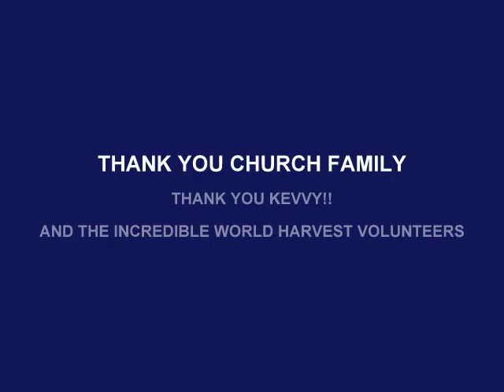GOTG 2010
Photos from recent Gathering of the Generals in Adelaide